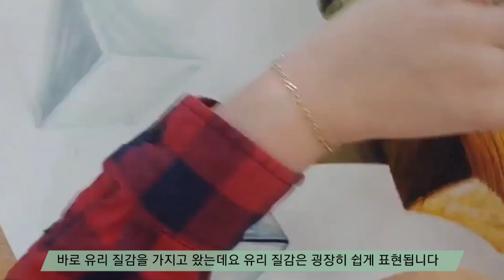기본기중 기본기, 실력을 하나씩 익혀보자~!! 붓기술을 살펴볼까요??(기본유리질감표현하기)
좌충우돌 천안길미술학원 브이로그
°학원생활 °학원분위기 °수업방식 °그림스타일 °선생님의고민 °학생들의고민 °대학입시 °자소서 °미활보 °강의평가 °미대입시 °예고준비 °궁금한질문°귀여운 마스코트 강아지 배리까지!!

안녕하세요 오늘은 기본도형 기본질감 유리표현을 가지고왔습니다~^^

상담문의
위치
천안 동남구 신부동 대흥로 344  길디자인미술학원